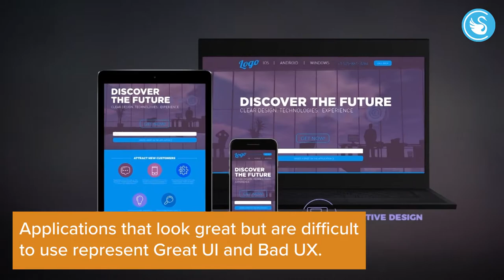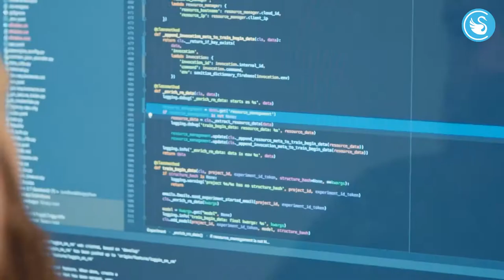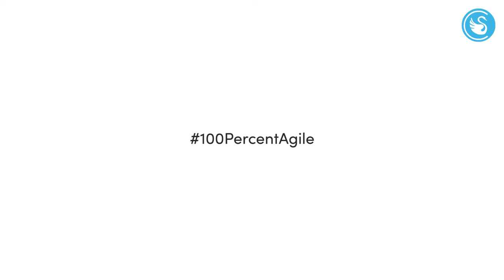The Importance of UI/UX in Product Engineering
An engaging User Experience is what separates the performers from the non-performers. Watch this video to understand how crucial it is to engineer products with an engaging UI/UX.